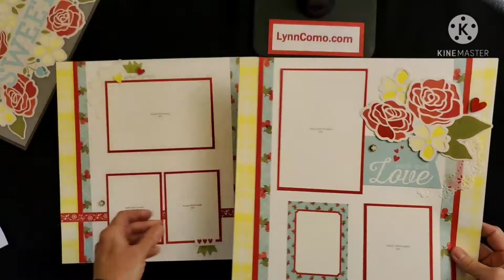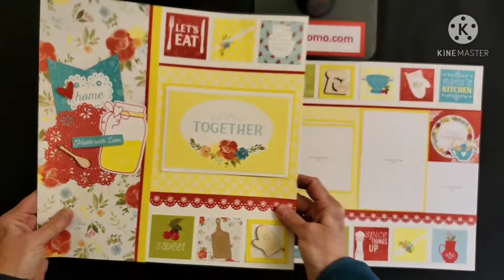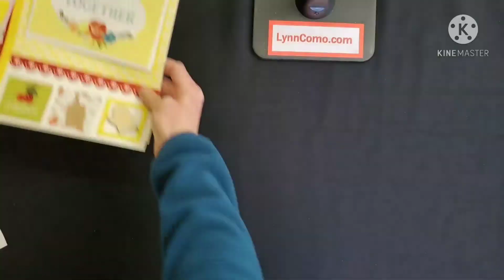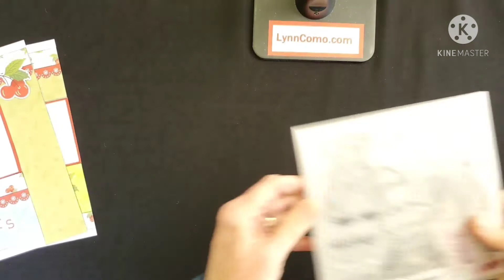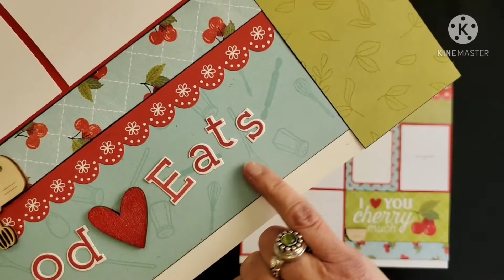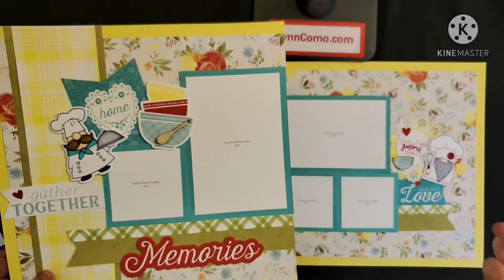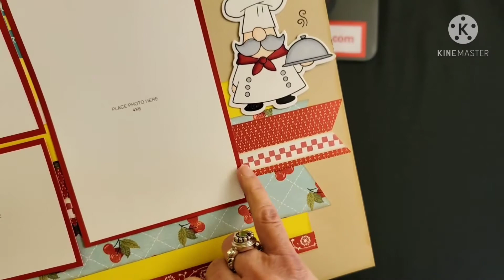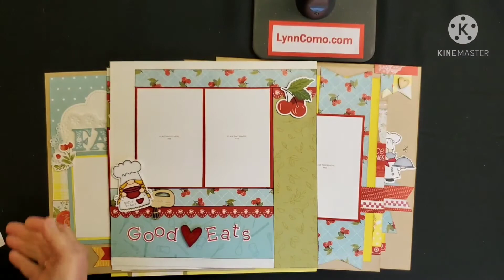Eat Play Love Kit of the Month and Online Crop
Join in the fun and create these beautiful pages with me on May 15th and 16th!  The Workshop Kit will create 8+ pages and use Vellum, 6x12 and 8x12 flip flaps, giving you more photo wells. The 2nd set of artwork is Lynn's Signature Designs using the adorable Kitchen Gnomes (optional). There will be a recipe/memory book in 6x8 size coming yet too!

Working with Eat Play Love paper suite & Mixins brings out the best layouts for family, food, gatherings, picnics, bbq's and more. It's not just about cooking and recipes.  It's about the memory you have of good food, a favorite restaurant or a family event.  Have you ever taken a photo of a special 'dish' while eating out?  Or your FAVE food (pizza, dessert, pie, momma's dish) or PLACE you enjoy?  Do you have memories of a family cook out, gramma's preserves, or a summer harvest of freshly cooked food?  Maybe you have a recipe or two along with a photo of a favorite dish you like to prepare.
This is the perfect time to put them all together on these pages.  One tip is to print photos in black and white no matter what year, season or event.  It will ALWAYS work well together on a layout.  These pages will inspire you to scrap your special memories around food ... no matter when they were taken.  I hope you'll join my EAT PLAY LOVE Online Event for May's National Scrapbook Month.  We'll have so much fun creating lots of pages and a special 6x8 recipe/memory book too!